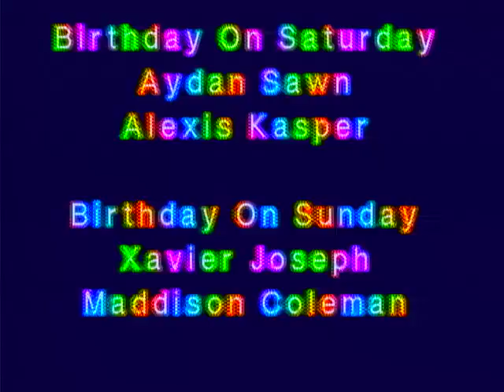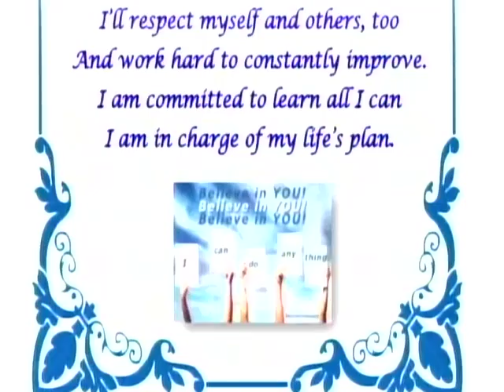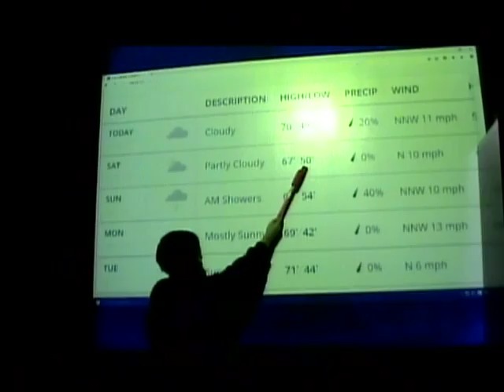NAES News 1-27-17